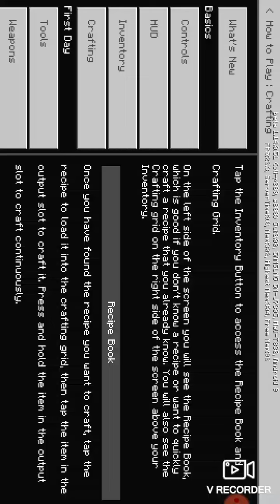Ep 2 or ep 3 because ep 2 video got deleted